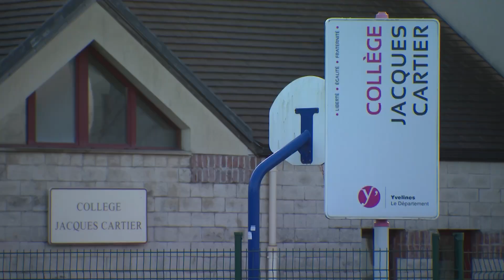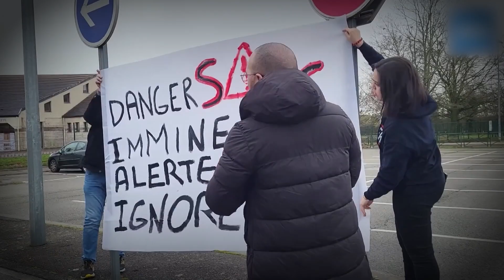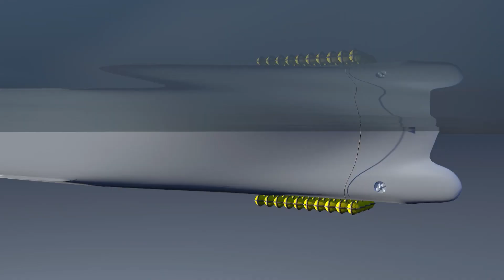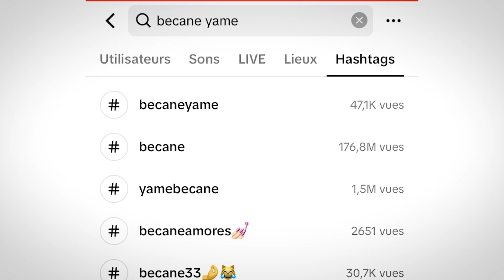Une prof accusée après avoir montré un tableau de nu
Dans un collège des Yvelines, une professeure a montré Diane et Actéon, un tableau du XVIIe siècle du peintre italien, Giuseppe Cesari sur lequel des femmes sont représentées nues. Selon les syndicats, certains élèves se sont sentis offusqués, choqués et ont détourné les yeux. Des élèves prétendent que la prof les aurait questionnés en leur demandant si cette réaction serait liée à leur religion. Ils accusent ensuite la prof de racisme et d’islamophobie. Les professeurs ont deposé un préavis de grève. On vous explique.

L’US Revel, une petite équipe de division régionale a été tirée au sort pour affronter le PSG en Coupe de France de football. Les joueurs sont fous de joie.

Dès le 1er janvier 2024, les adolescents qui ont obtenu le permis pourront  conduire à 17 ans, au lieu de 18 ans actuellement.

En trois semaines, deux tonnes de cocaïne ont été retrouvées sur les côtes normandes.

Bécane, un morceau signé Yamê est devenu numéro 1 au Top Viral Monde sur Spotify. Cet artiste de Pontoise s’inspire autant de la vieille chanson française que de la musique camerounaise.

00:00 Intro
00:05 Une prof accusée d’islamophobie
1:46 US Revel x PSG
2:25 Permis de conduire à 17 ans
3:20 Drogue en Normandie
3:57 Yamê

Parmi nos sources :

1. Une prof accusée d’islamophobie

2. US Revel x PSG

3. Permis de conduire à 17 ans

4. Ballot de cocaine / plages de Normandie

5. Yamê

Retrouvez-nous aussi sur franceinfo.fr, franceinfo canal 27 sur notre Snap et notre compte TikTok.
Equipe : Nacer Boubekeur et Camille Dahan à la présentation, Carole Bélingard (rédactrice en chef), Danaé Pol (Cheffe de projet), Alain Mbouche (Monteur - motion design) et Lucie Rivière (journaliste chargée d'édition)